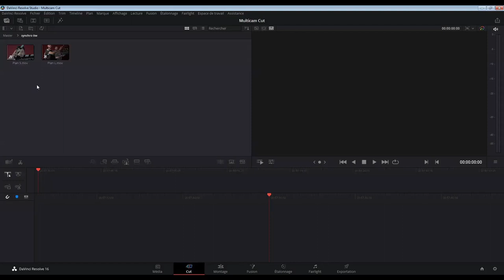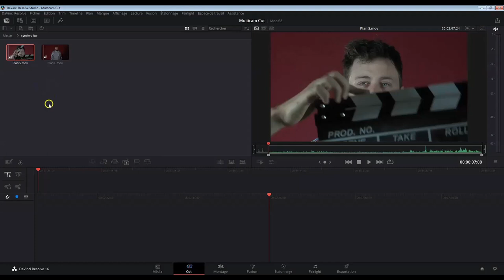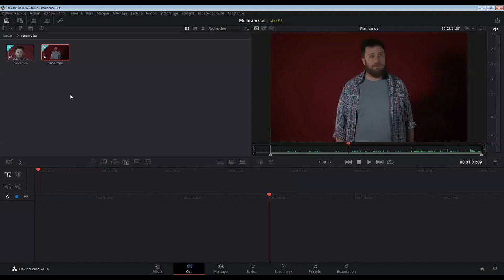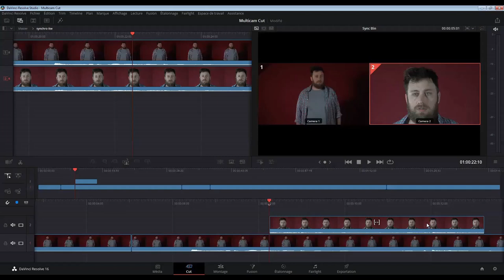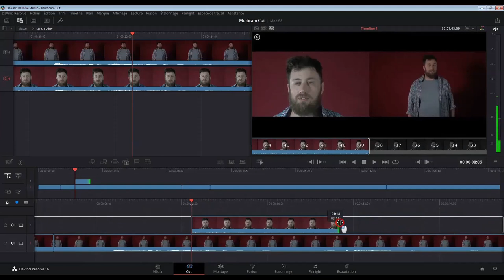Episode 15 Multicam Page Cut